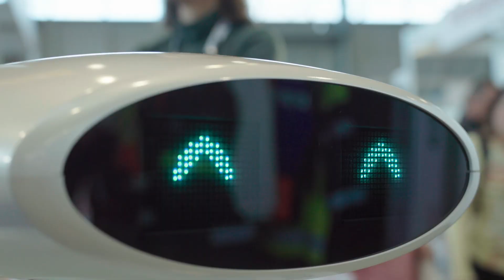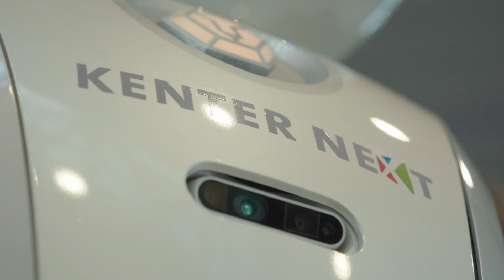Franziska, der rappende & putzende Roboter von O + S Offterdinger & Sailer GmbH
Mitarbeitende ergonomisch entlasten und das mit Hilfe eines echten Roboters. Wer mehr zum Thema erfahren möchte und vielleicht auch ein Ständchen von Franziska erhalten will sollte unbedingt auf dem Stand von O+S Offterdinger & Seiler auf der ARBEITSSCHUTZ AKTUELL vorbeischauen!